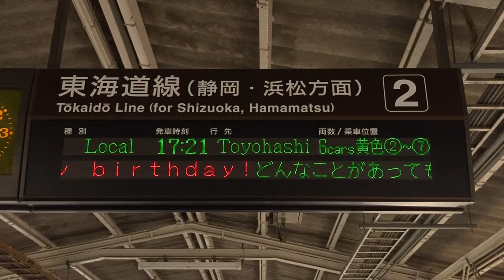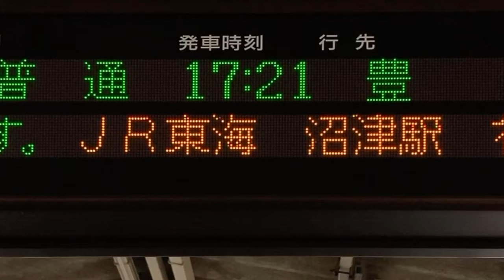【小原鞠莉さん誕生日】【カルチ角ゴシック体16x16 スクロールフォント確認用】JR東海 沼津駅 ホーム 発車標(LED電光掲示板)